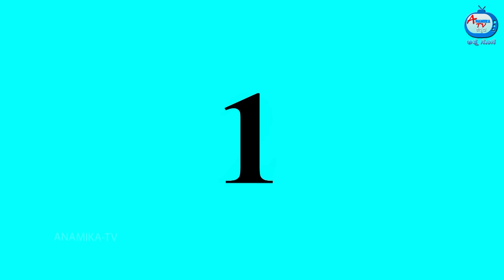ದುರಾಸೆಯ ಸೊಸೆ | Anamika TV Atte Sose S1:E13 | Kannada Stories | Anamika Kannada Comedy Stories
ದುರಾಸೆಯ ಸೊಸೆ | Anamika TV Atte Sose S1:E13 | Kannada Kathe | Kannada Stories | Kannada Comedy Stories | Anamika TV Atte Sose Stories